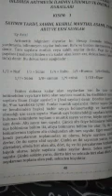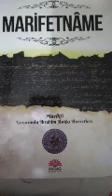Marifetname Bölüm 5 Erzurumlu İbrahim Hakkı Aritmetik ilmi ve Feleklerin küre halinde olması